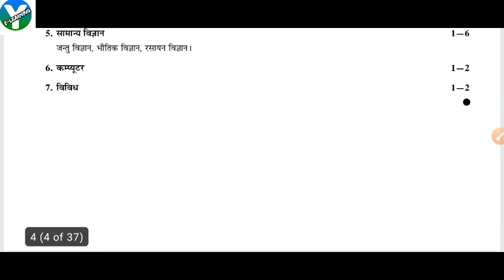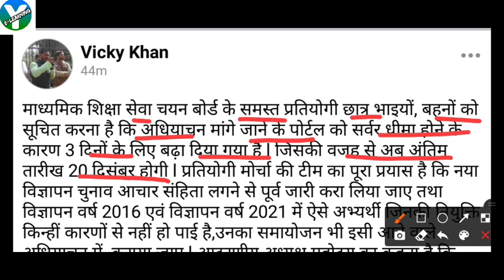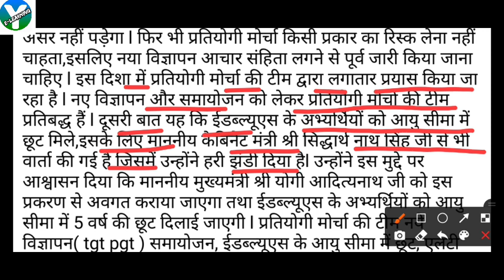TGT PGT नई भर्ती नोटिस जारी/TGT PGT NEW VACENCY/TGT PGT 27 हजार नई भर्ती/TGT PGT LATEST NEWS